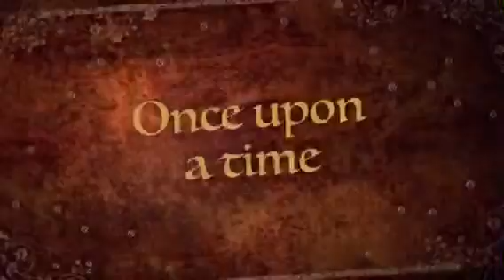Blue Eyed Pink Pugs - movie trailer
Rare Blue Eyed Pink Pugs
Follow Jennifer Robertson and her Pink Pugs on Facebook!